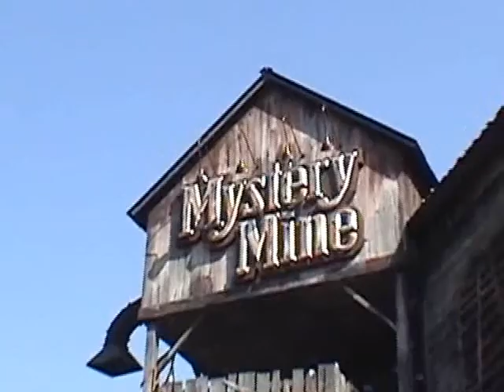Drop It Like Its Hot Roller Coaster Montage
A bunch of roller coasters to Snoop Doggs Drop It Like Its Hot